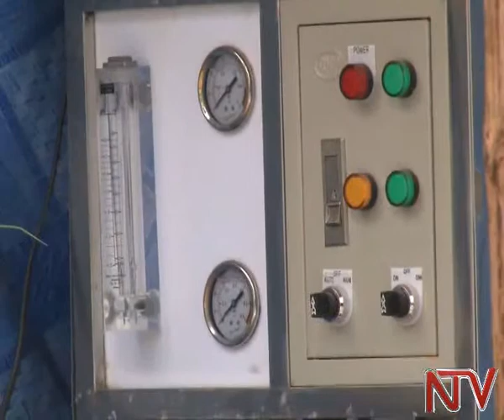Public-Private investments key to improving water coverage.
Public Private sector partnerships are needed to bridge the country’s safe water deficit as it increasingly becomes clear that Uganda may miss the safe water millennium Development goal. In the 2014/15 budget, government allocated 30 billion shillings to enhance safe water provision but experts assert that the provision is still little to meet the country’s safe water needs.